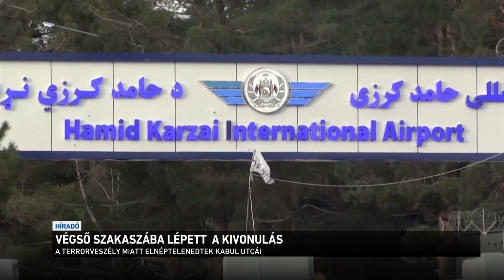Végső szakaszába lépett a kivonulás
Végső szakaszába ért az amerikai hadsereg kivonulása Afganisztánból. Joe Biden parancsára az amerikai katonáknak keddig kell elhagyniuk az országot. Addig azonban még egy rendkívül veszélyes időszak van hátra. Az amerikai elnök ismét terrortámadás veszélyére figyelmeztetett. Joe Biden azt mondta: a következő 24-36 órában nagyon valószínű, hogy újabb merényletet követnek el a kabuli repülőtér ellen.